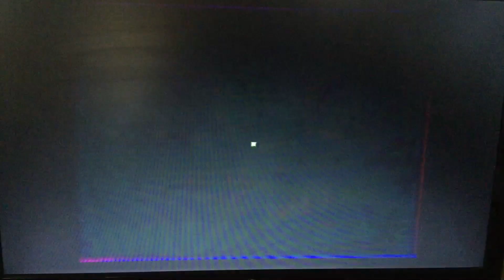December 5, 2021